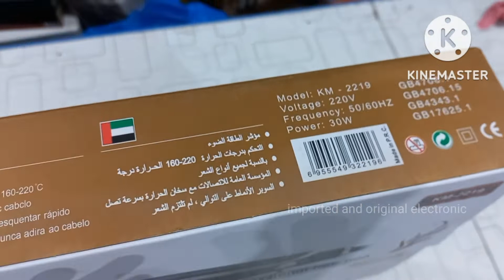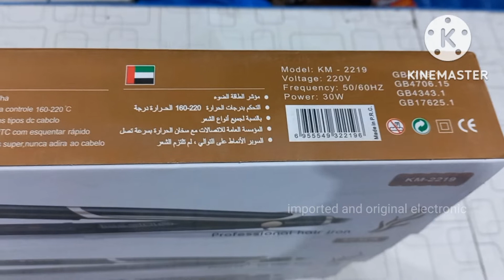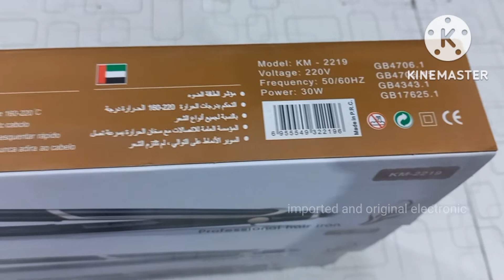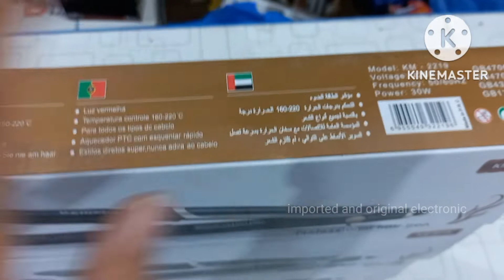kemei hair striaghtner km-2219 review and demonstration best striaghtner price in pakistan unboxing